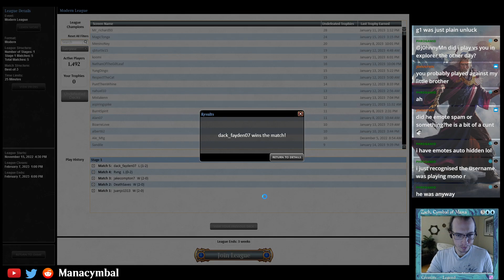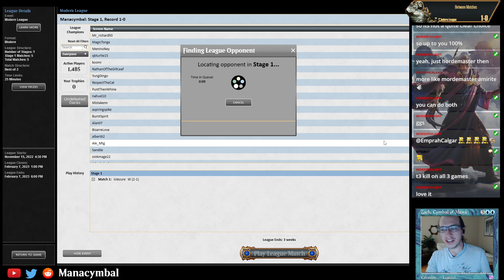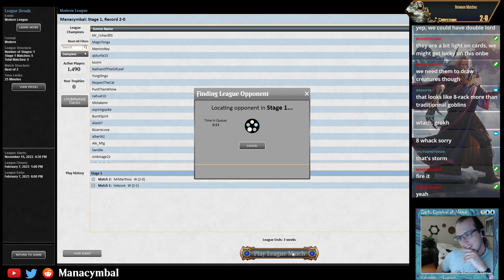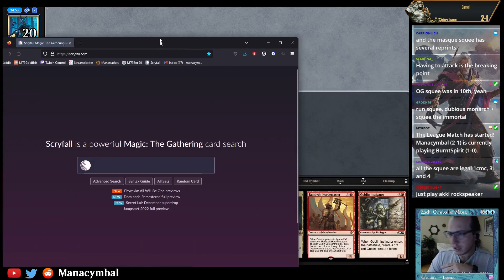MTGO Modern - RB Goblin Storm